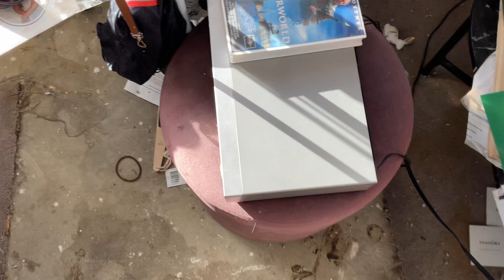Opening to Speed 1995 VHS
This is the opening to Speed 1995 VHS. Here it is.

The order is:

1. Warning Screen.
2. Copyright Protection Notice.
3. Fox Video Logo (1993-98).
4. Ratings Advice Promo.
5. ‘Coming Soon’ Bumper.
6. Speed CD Advert.
7. ‘Speed’ by Billy Idol Music Video (fast-forwarded due to copyright).
8. ‘The following trailers are rated M15+’ Screen.
9. Ghost in the Machine Trailer.
10. PCU Pit Party Trailer.
11. Classification Board.
12. Start of the movie.

Its catalogue number is 8638.